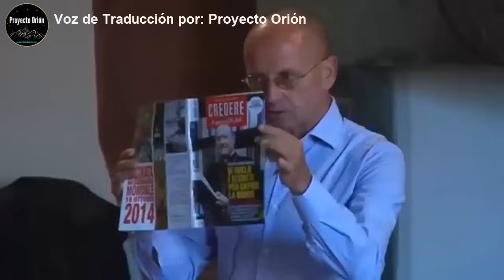El grave ERROR que cometieron en el GÉNESIS y Experto Bíblico lo demuestra - Mauro Biglino Español